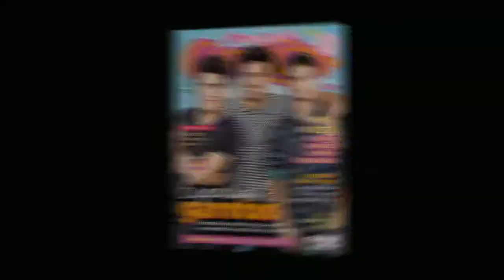DANIEL BLANCO, actor and singer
Daniel Blanco Brazilian actor and musician. Video created by FRANKLIN A. BLANCO of White Aplle Tree ...